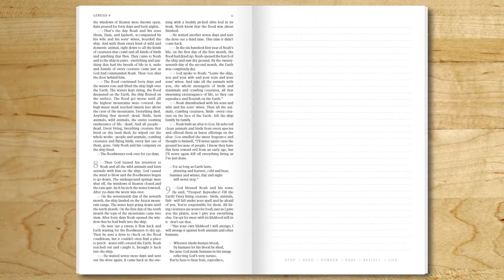The Message Prayerful Reading Bible & Portions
Slow Down and Connect with God

The Bible in contemporary language is placed here alongside the ancient Christian practice of lectio divina, or sacred reading. The perfect resource for your devotional quiet time.

This beautiful reading Bible and two portions (Jeremiah-Lamentations and Luke-Acts) introduce readers to the timeless practice of lectio divina and provides guided reflection. There is ample space for journaling your observations, reflections, and prayers.